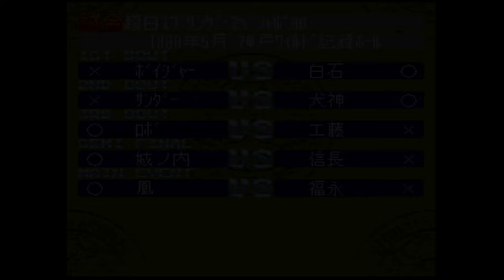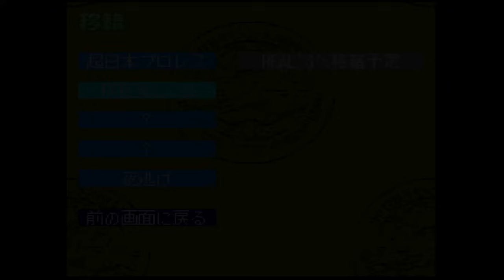レスラー体験シミュレーション 06｜超日本防衛戦そして REAL'S へ移籍【実況パワープロレスリング'96マックスボルテージ SFC】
■概要
1996年にKONAMIから発売されたプロレスゲームソフト『実況パワープロレスリング'96マックスボルテージ』個人的プロレスゲームで1,2を争う良作ゲームです。
このゲームでは、入門からはじまり5年後には4団体のベルト統一を目指す、レスラー体験シミュレーションをすることができます。
その実況解説動画を作りましたので、おたのしみいただければ幸いです。

■目次
00:00　オープニング
00:25　1998年04月　トレーニング
03:15　1998年05月　防衛戦　アレックス福永 戦
14:40　1998年06月　トレーニング
17:05　1998年07月　防衛戦　ソロモン内海 戦
27:05　1998年08月　REAL'S 移籍　トレーニング
29:42　1998年09月　第3試合　アイアン山上 戦

最後までお読みいただきありがとうございます
•͙‧⁺o(⁎˃ᴗ˂⁎)o⁺‧•͙‧⁺